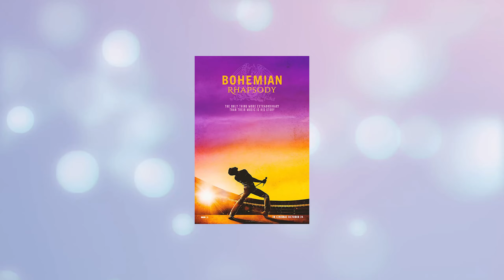THE ARTFUL ESCAPE - İNCELEME | GÖRSEL ŞÖLEN DOLU MÜZİK OYUNU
The Artful Escape inceleme videosuyla karşınızdayım. Beethoven & Dinosaur tarafından geliştirilen ve Annapurna Interactive'in yayınladığı The Artful Escape görsel şölen dolu bir müzik oyunu. The Artful Escape Türkçe altyazı desteğine sahip bir oyun. The Artful Escape görsel çizimleriyle, oyun müzikleriyle ve sanat tasarımıyla çok özgün, yaratıcı bir oyun. Sanat tasarımı konusunda enfes bir oyun. Oyun içinde kullanılan ışıklandırmalar, renk paleti şahane duruyor. The Artful Escape'in ön plana çıkan yönü müzikal havasında geçen müzik temalı bir oyun olması. Hikaye yönüyle de hem duygu dolu hem de mizah unsurlarının bol olduğu sürükleyici bir yol hikayesi deneyim ediyoruz.

Şüphesiz ki hepimiz için efsaneleşmiş kalbimizde taht kuran oyunlar vardır. Video oyunlarını sadece bir eğlence unsuru olarak görmüyorum. Benim için video oyunları bambaşka diyarlara, harika maceralara, enfes hikayelere yelken açtığımız büyüleyici bir dünya. Hepimizin oyunlarda hissettiği duygular, oyunlara dair bakış açısı farklı. Bizi biz yapan farklı düşüncelerimiz, hislerimiz ve anılarımız.